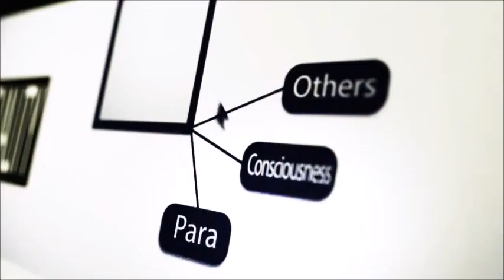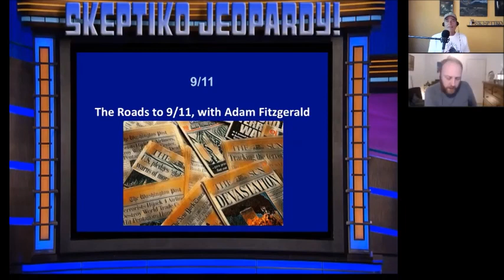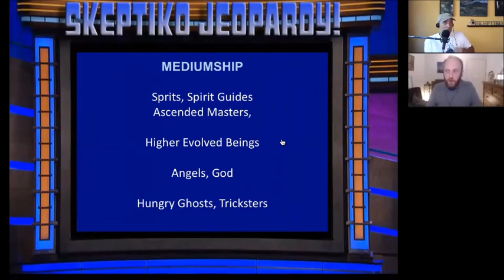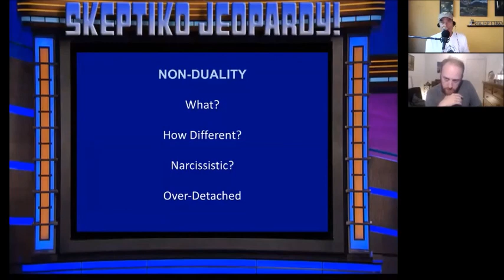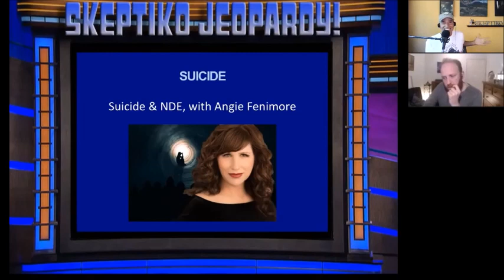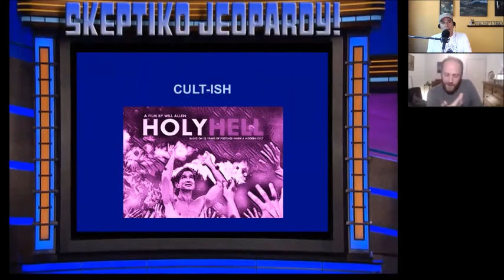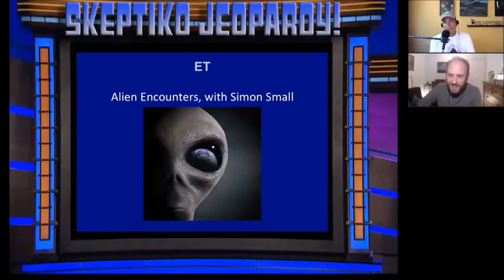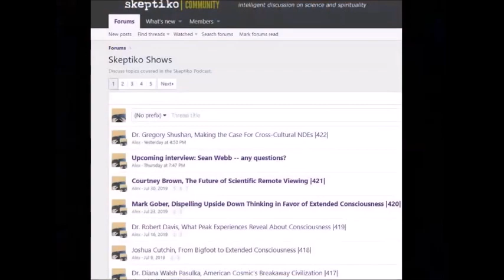9/11, Cults, Mediumship, Non-Duality and UFOs: A Standard Conversation with Skeptiko's Alex Tsakiris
I recently had the pleasure of being interviewed by Alex Tsakiris for the Skeptiko podcast. We covered all the topics mentioned in the title and more.

Skeptiko is one of the finest podcasts on the net covering the science of human consciousness: